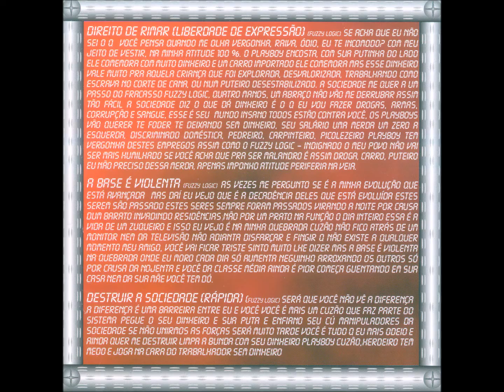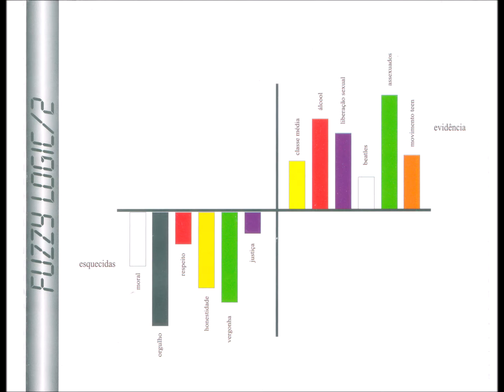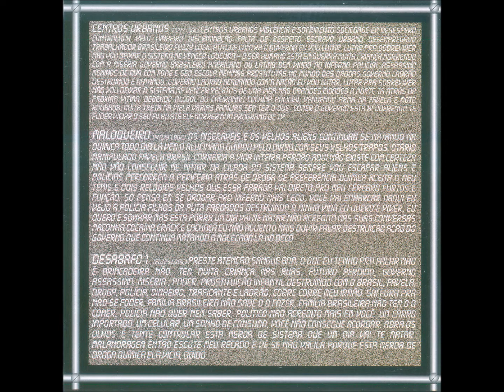Crossover - 04 - Brasileiro com Orgulho - Fuzzy Logic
Fuzzy Logic - Volume 02 CD - 2004 - Conjunto Vocal Masculino